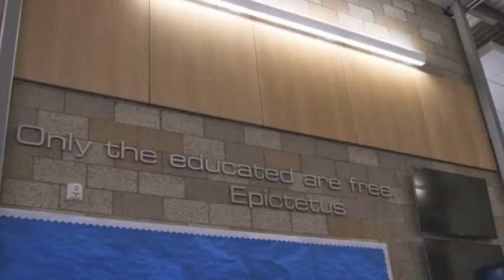Bulletin 4 21 15